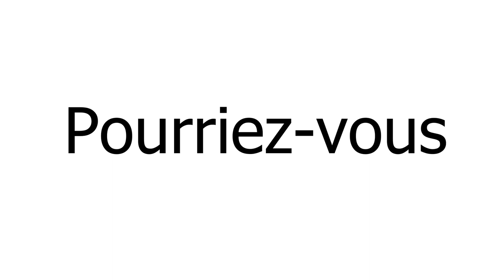Pronouncing French words with English pronunciation rules part 1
This is solely to dunk on the Fr*nch language for being so stupid with how it pronounces things.